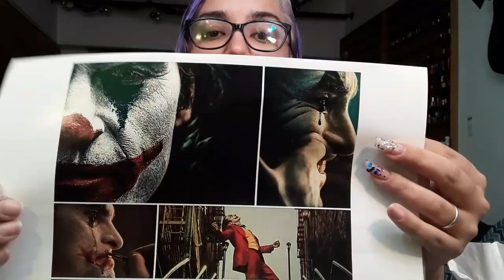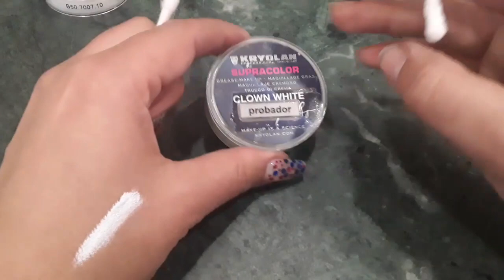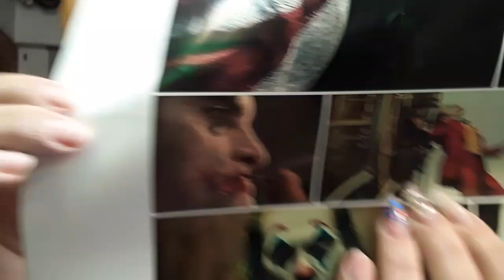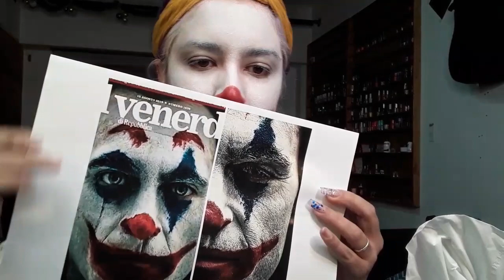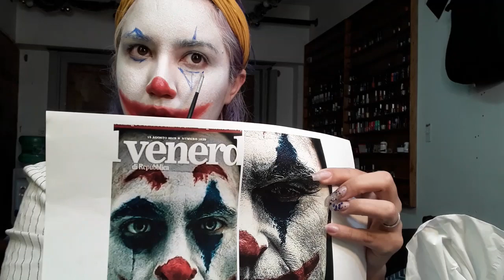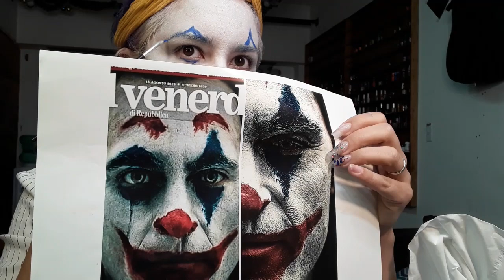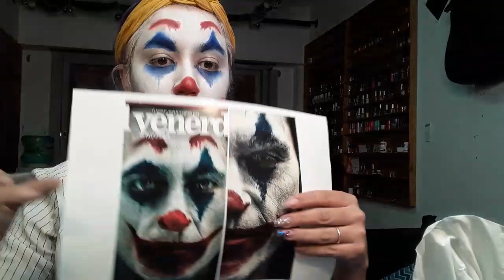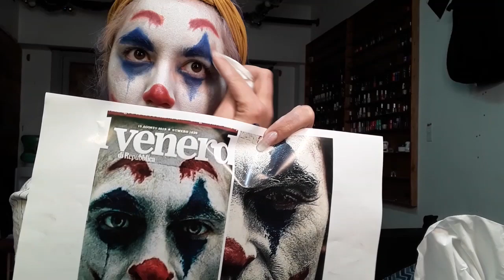Joker Make Up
Maquillaje FX Joker

Fue filmado y editado por mi
Las canciones tuve que borrarlas los problemas de Copyright
Gracias a quienes me acompañaron en el Vivo fue un placer entretenerlas y darles una pequeña funcion.